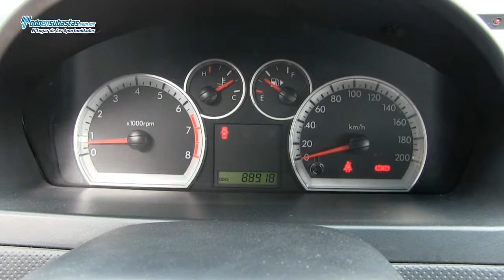Chevrolet / Aveo / 2012